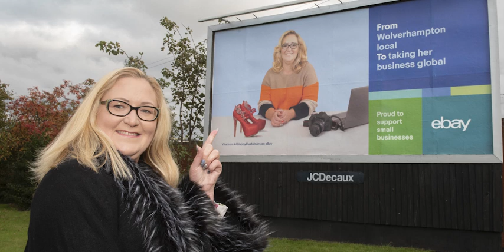See how we’re re-imagining Wolverhampton!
See how we’re re-imagining Wolverhampton city centre with better connectivity, new homes, more jobs, and a first-class leisure and entertainment offer in 2020.